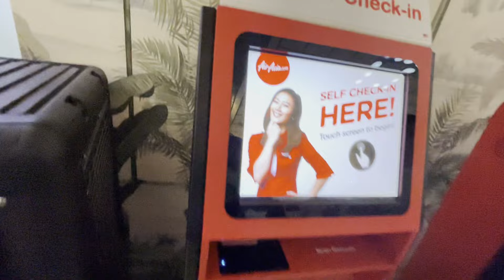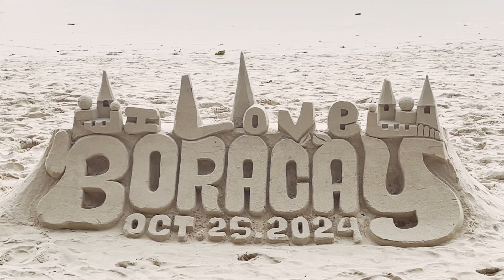LIPAD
Boracay Trip 2024

Acoustic/Folk Instrumental by Hyde - Free Instrumentals   / davidhydemusic